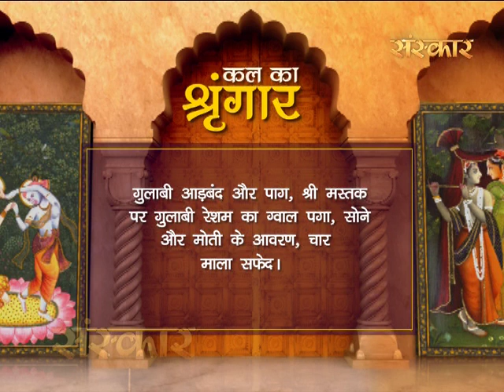Aaj Ka Darshan - 22 June 2016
देखिए मन और हृदय को आनंदित कर देने वाला श्रीकृष्ण का पावन और दिव्य रूप.